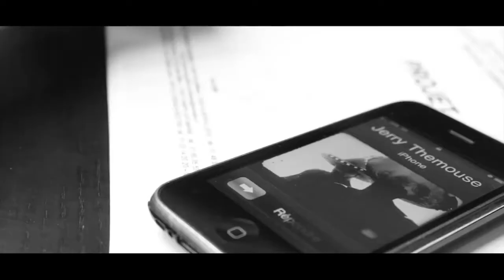TOMAS FURY X MASSIL - MYTHO (prod.John Kercy)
Mr Fury - Mytho ft. Massil (prod.John Kercy)
Clip Réalisé par ASSTOURNE .